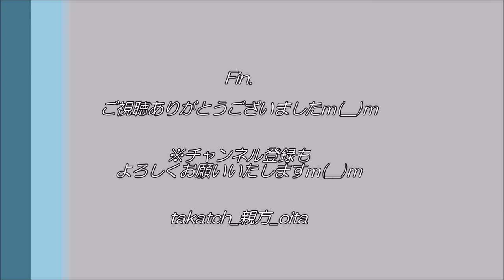DEEN「星の雫」 20191214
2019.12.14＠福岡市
半年ぶりのカラオケ。モーニング娘。全国同時握手会前にて。
久々のため、高音が出ません…。